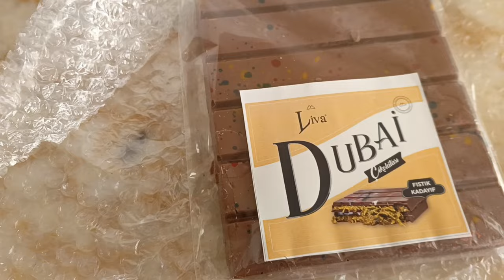Сюрприз за сюрпризом! Поездка к родителям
Я горжусь своим мужчиной!
Попробовала то, о чём м два месяца мечтала.
О наших планах.
Поездка к родителям.
Человек победил рак.
Новый рецепт теста из майонеза
Пирожки и бореки со шпинатом.

 Достигла лидерского статуса.
Приглашаю Вас в свою команду.
Монетизация наших активов началась в 2024 году.
24 января - старт Маркетплейса.